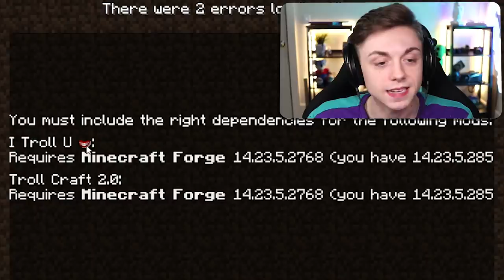Downloading every troll mod in minecraft....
gET tRoll'D N0ob

All mods I used are on the Twitch Launcher!

--- Equipment ---